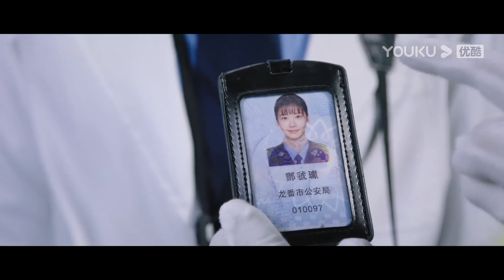ENGSUB 秦明安然迎来新同事，似乎不太好相处！|【法医秦明之读心者 Medical Examiner Dr.Qin: The Mind Reader】|优酷悬疑剧场YOUKU SUSPENSE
★集数：28集

★会员更新时间：每周一至周二20:00（UTC+8）抢先看2集，周四抢先看1集